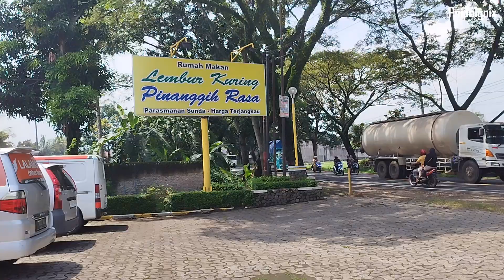Rumah Makan Lembur Kuring Pinanggih Rasa